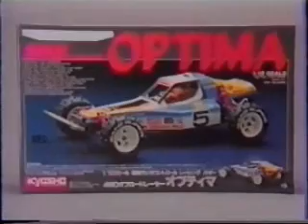Kyosho Optima- Mid- Ultima -Turbo - Raider Promo Video 1/2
This is a Kyosho video from the 80's in it you'll find Optima Mid, Turbo optima, Ultima, Optima, Raider also see kyosho testing the Optima Mid !! very unique video.